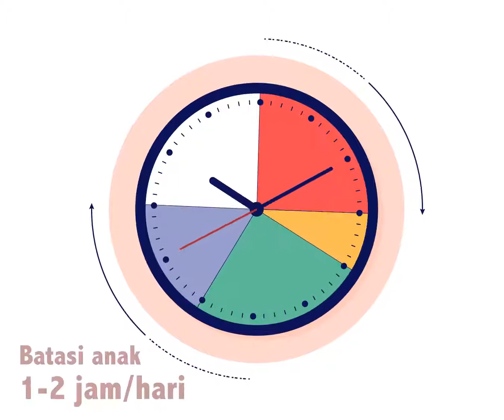5 Tips menjaga Kesehatan Mata Anak ala